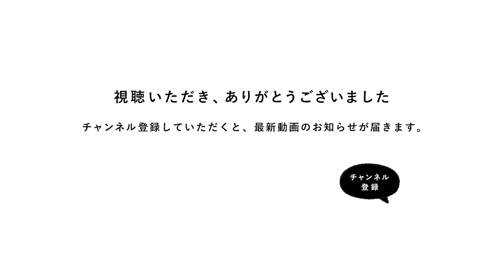大切なグラスを割ってしまう前に知っておきたい、正しい洗い方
メンテナンス・ケア方法を、プロが分かりやすく解説。
お客様から寄せられた質問やご相談を解消していく企画です。

おもてなしや、特別なディナーの気分を
盛り上げる、とっておきのグラス。

今回は、そんな大切なグラスを
割ってしまう前に知っておきたい、
お手入れのポイントについてご紹介します。

00:00 オープニング
00:37 グラスの洗い方
01:44 グラスの磨き方
02:30 エンディング

グラスの正しい洗い方や拭き方を知っていれば
長く綺麗にお使いいただけます。
ぜひ、試してみてくださいね。

Twin Musicom の Old Bossa は、クリエイティブ・コモンズ - 表示 4.0 ライセンスに基づいて使用が許諾されます。